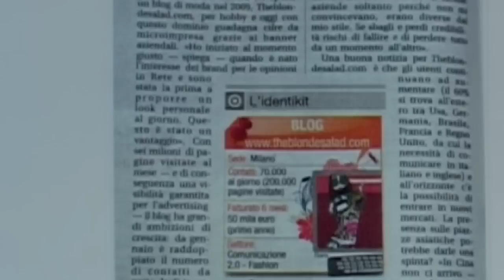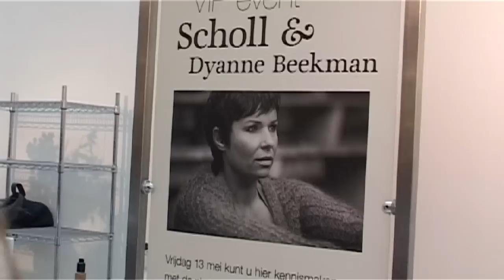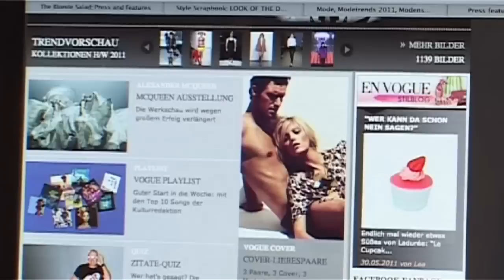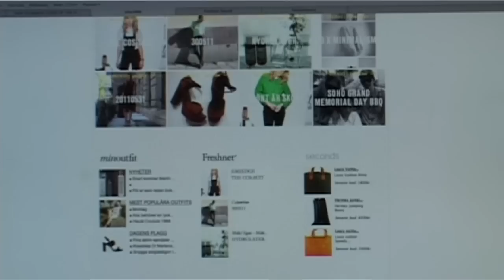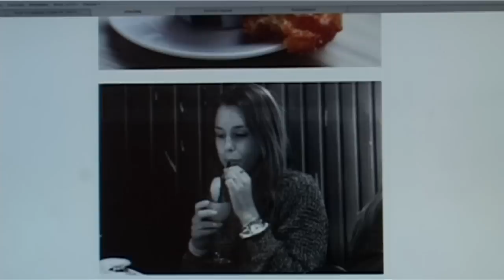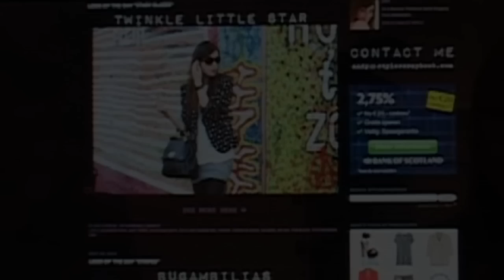Modebloggers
Muziek: Lady Gaga - Fashion